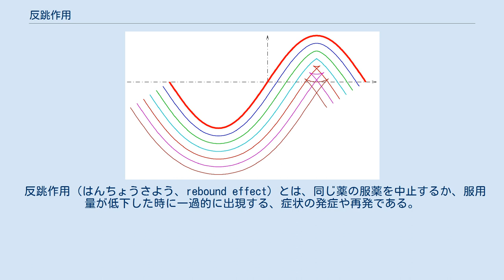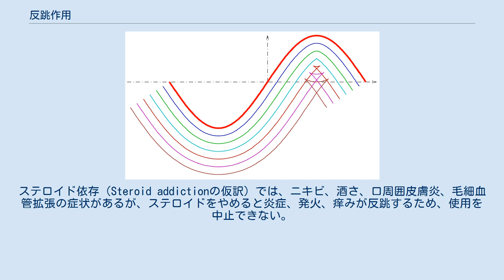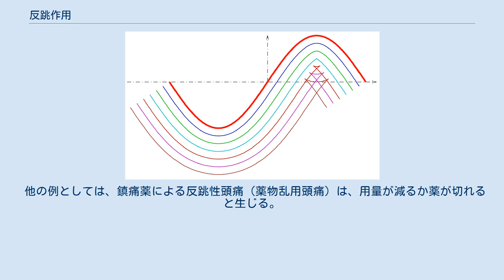反跳作用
横線:元の症状。
それより上:症状の悪化、下:症状の軽減。
 薬の使用後に症状が減少したが、薬を中止すると、元の症状より増悪してから、次第に元の水準に戻る。
その際、症状の種類は変わらないのが反跳現象、症状数が増加していれば離脱症状と呼び、薬剤特有の症状があったり元にはない症状も含まれる。
 反跳作用（はんちょうさよう、rebound effect）とは、同じ薬の服薬を中止するか、服用量が低下した時に一過的に出現する、症状の発症や再発である。
再発の場合、その重症度はしばしば治療前より悪化している。
また、反跳現象（はんちょうげんしょう、rebound phenomenon）や、リバウンド現象ともいう。
 睡眠薬や抗不安薬を中止したことによる不安や不眠の亢進、点鼻薬をやめたことによる鼻づまりなど。
 元の症状が根治されておらず薬をやめた場合、単に再発したのであれば、この図のように元の水準に戻るだけである。
反跳症状では、そうではなく、別図のように元の症状よりも増悪する。
 反跳現象は、同じ症状が薬を使う以前より強く現れ、収束していく。
離脱症状は、薬の使用前にはなかった症状も含めて強く現れ、収束していく。
しかし遷延性離脱症候群のように長期にわたる場合もある。
そして、症状の再燃とは、これら反跳現象や離脱症状が去った後に、元と同じような症状が出現することである。
 反跳性不安 いくつかの抗不安薬と睡眠薬は反跳作用を持つ。
たとえば、ベンゾジアゼピン離脱症候群は重篤な不安と不眠症の原因となり、元の不眠症や不安障害よりも悪化している。
ベンゾジアゼピンを中止した患者の約70%に反跳作用が起きる。
 反跳症状は、医薬品の慢性的な使用や長期的な薬物依存症の原因となり、一部の患者は、不快で、時に深刻な症状を避けるために、特定の医薬品だけの服薬を継続している。
その症状は2つのはっきり異なる現象である：身体依存と反跳作用。
 反跳性不眠 反跳性不眠は、原発性不眠症を緩和する睡眠薬の中止に続いて生じる不眠症である。
入眠するためのこれらの薬物の日常的な使用は、その作用への身体依存を形成する原因となる。
そして、服薬をやめた際にその作用が「反跳する」ことで、離脱症状としての不眠症が起こりうる。
時に、この不眠症は治療当初の不眠症よりも悪化していることがありうる。
 この問題を引き起こす一般的な薬は、ゾルピデム（マイスリー）やエスゾピクロン（ルネスタ）、ベンゾジアゼピン系の抗不安薬や入眠や睡眠持続に問題があった人に処方される薬である。
 反跳性うつ 抑うつ症状は、これまでそのような病気がなかった人にも、新たに現れると思われる。
 日中の反跳 反跳現象は、規定通りの服用における中止において生じるだけではない。
 たとえば、不安、金属の味、知覚障害といった日中の反跳作用は、典型的なベンゾジアゼピン離脱症候群であり、短時間作用型のベンゾジアゼピン睡眠薬がきれた後に翌日に生じる。
他の例では、早朝の反跳不眠症が生じることがあり、急速に半減される睡眠薬がきれると反跳して強制的な覚醒につながり、以前には一晩中ぐっすり寝ていた人も目を覚ますようになる。
この問題によく関連していると思われる薬はトリアゾラム（ハルシオン）であり、その高い力価と超短時間の半減期が原因である。
他の短時間作用型の睡眠薬でも発生する可能性がある。
クアゼパム（ドラール）では、1型ベンゾジアゼピン受容体への選択性と長い半減期のために、投薬中は日中の不安の反跳作用の原因にはならない。
睡眠薬が翌日の反跳性離脱作用の原因になるかならないかの決定のために、半減期は非常に重要である。
日中の反跳作用は軽度であるとは限らず、時に著しい精神的、心理的な障害を生じさせる。
 デキストロアンフェタミン（アデロール）やメチルフェニデート（リタリン）のような精神刺激薬の反跳作用には、一時的に増大した形の精神病やうつ病やADHD症状の再来が含まれる。
メチルフェニデートを断薬したADHDの子供の3分の1に、反跳作用が起きる。
 SSRIを含む多くの抗うつ薬を中止した際に、反跳性のうつ、パニック発作、不安、不眠症が起きることがある。
 抗精神病薬があまりにも急速に中止された際に、精神病の突然かつ重度の発症、あるいは再発が起きる可能性がある。
 クロニジン（カタプレス）およびグアンファシン（エスタリック）の中止後に、 治療前を超える反跳性高血圧が観察された。
 継続的な局所充血除去薬（スプレー式点鼻薬）の使用は、薬物性鼻炎とし...